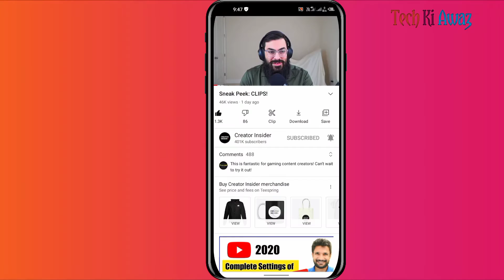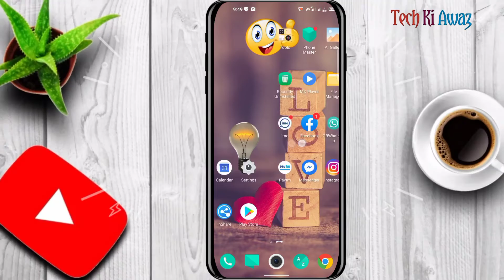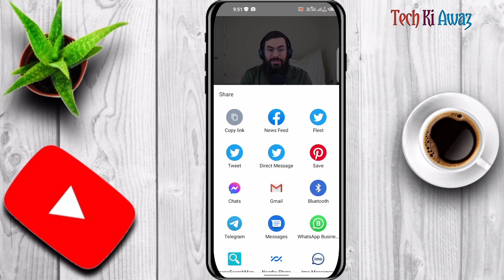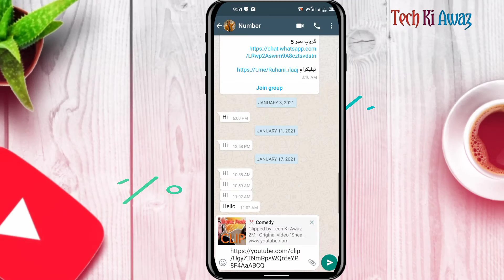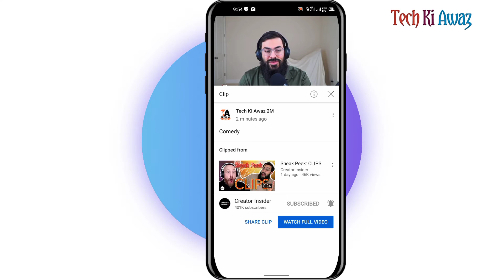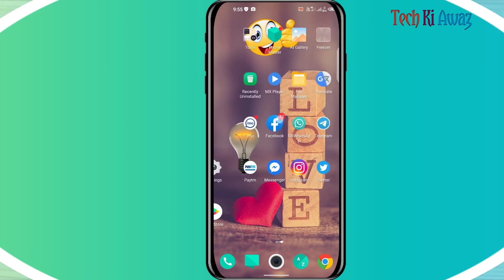Youtube Clip Kya Hota Hai | Youtube Latest Update 2021 | Youtube Clips Feature | Youtube New Feature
Youtube Clip Kya Hota Hai | Youtube Latest Update 2021 | Youtube Clips Feature | Youtube New Feature | Tech Ki Awaz

Dosto is video me hum aapko bataye hai ki youtube ka latest update jo clip ka option hai wo kya kaam karta hai aur kaise kaam karta hai to video ko ant tak dekhiyega video bahut hi kamal ka hone wala hai.

Jaroor Kare Dosto Thank You.

youtube clip kya hota hai
youtube clips feature
youtube new features
youtube trim feature
youtube latest update 2021
new youtubers must wach it big update
YouTube new clips update is hare
youtube clip kya hai hindi
what is youtube clip
new Youtube clip
what is youtube cutter
youtube clips update for new YouTube
YouTube clip
YouTube clips
how to use YouTube clip
how to trim clip in YouTube video
new feature Launched
new feature Launched YouTube clip
new feature clip
how to Show YouTube clip Feature
YouTube Clip New Feature Launched

⭕Important noties⭕